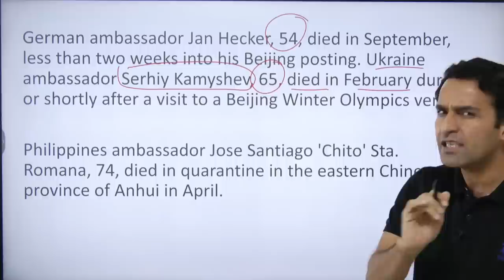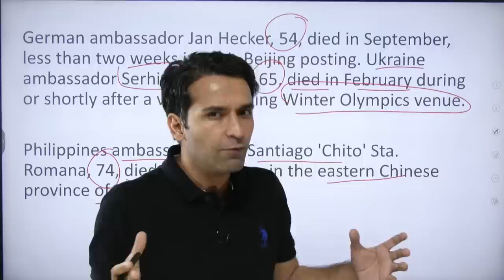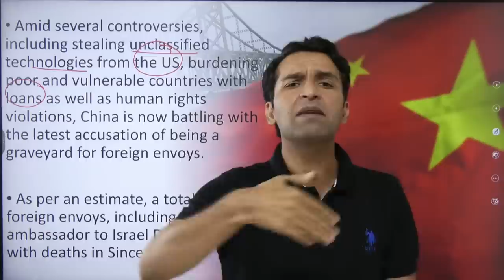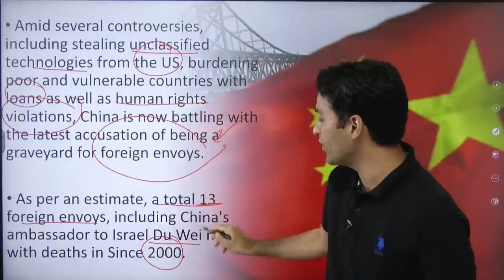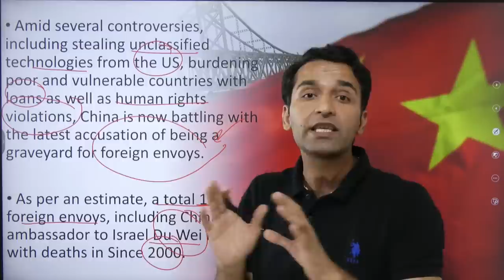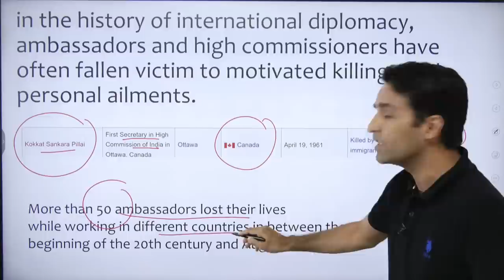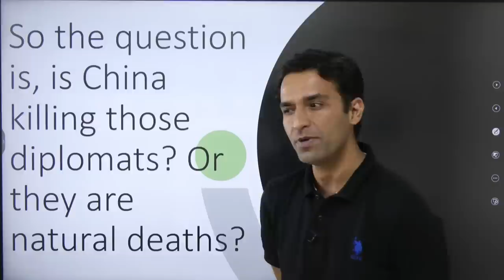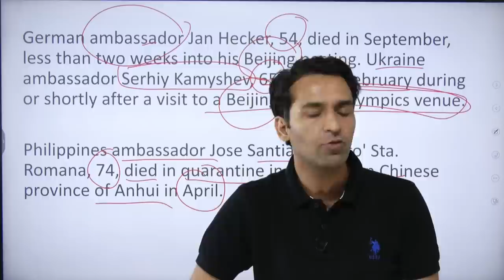China killing foreign diplomats | Why is China's stand on foreign diplomats like this? | StudyIQ IAS